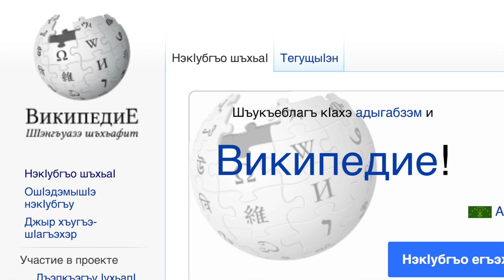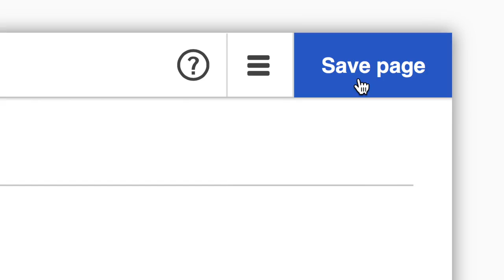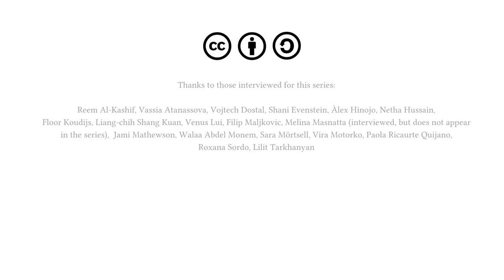Wikipedia in Education 1 of 12 Why do you teach Wikipedia?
Meet Educators and Wikipedia education leaders from around the world who share why they use Wikipedia in classrooms not just as a way to access knowledge, but also a way to develop their students’ capacities, digital know-how and to share knowledge with the world. Learn how the process turns their students from consumers into knowledge producers, leaving behind papers that only the teacher reads for articles that the whole world can access.